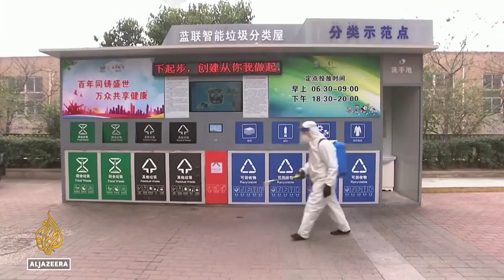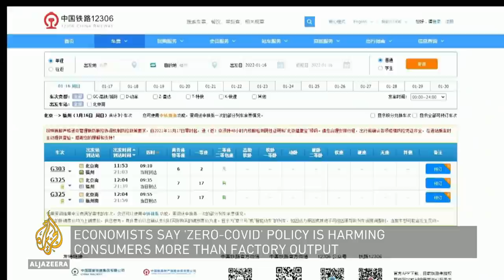Can China maintain its 'zero-COVID' strategy? | Inside Story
Many countries have abandoned the aim of stopping all COVID-19 infections, but not in China.

A handful of infections is enough to trigger snap lockdowns and restrictions for millions of people in Beijing, Tianjan and Xi'an.

Why are leaders so determined to pursue their 'zero-COVID' strategy?

And how will they deal with the fallout on the economy and people's lives?

Presenter: Rob Matheson

Guests:
Dan Wang - Chief economist, Hang Seng Bank (China).

Jeffrey Lazarus - Head of the Health Systems Research Group, Barcelona Institute for Global Health.

Steve Tsang - Director of the China Institute, SOAS University of London.